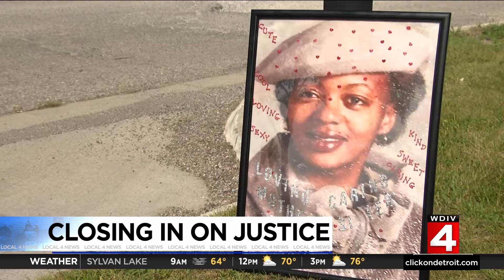Police identify suspect in 2018 Highland Park murder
Emma Jean Davis, a mother of six, was strangled to death on April 9, 2018. Police have now identified a suspect in her murder.